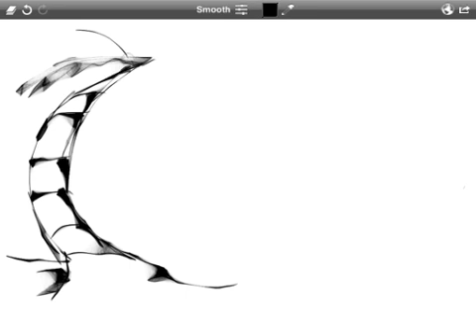Toes in the sand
A mental post card from the Isle of Idiotopia